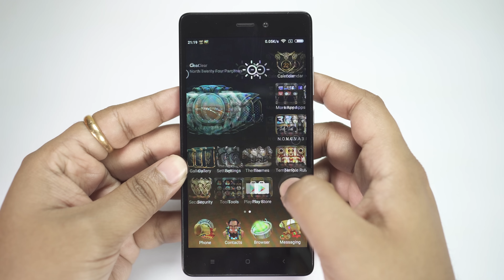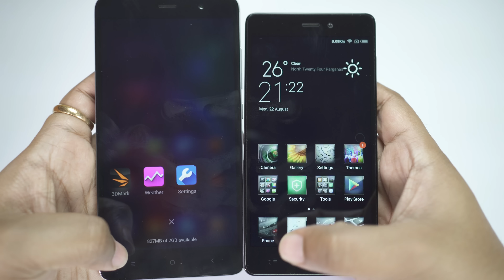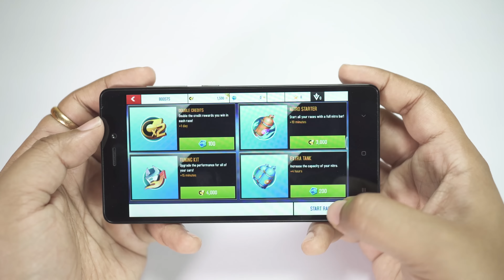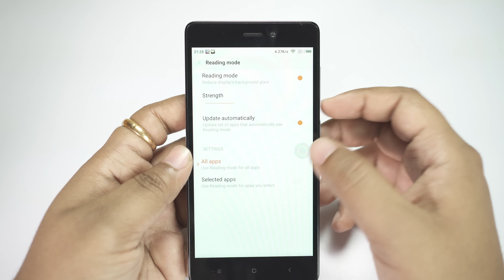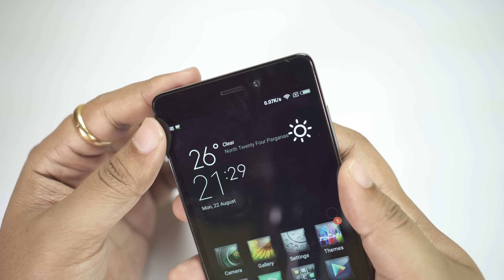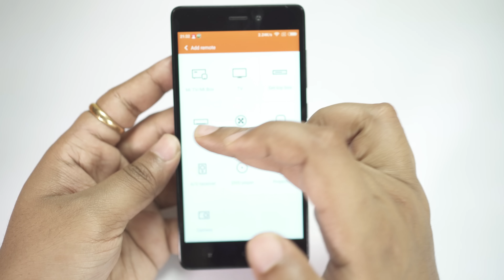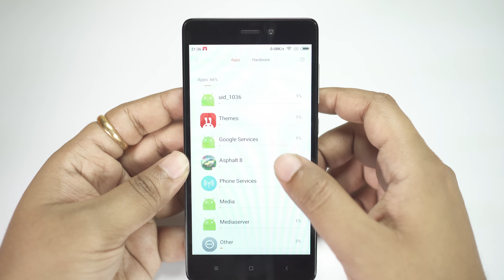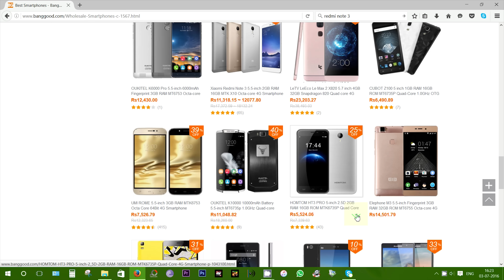REDMI 3S PRIME Full REVIEW, TIPS & TRICKS (vs Redmi Note 3) [4K]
The Xiaomi Redmi 3S Prime- the best phone under 10K? What's so special about this smartphone? Is the Redmi 3S Prime better than Redmi Note 3? The 16GB version is just 1000 Rupees extra!